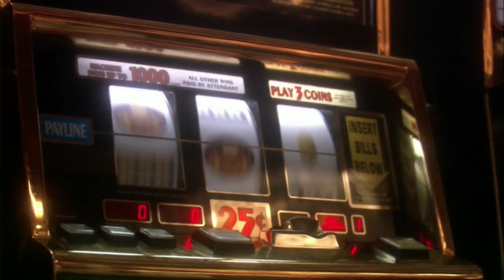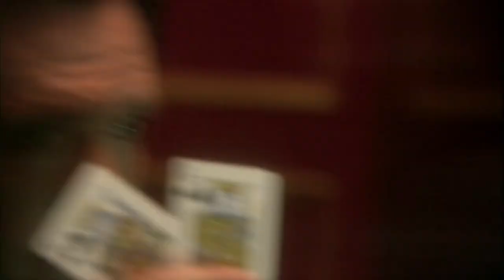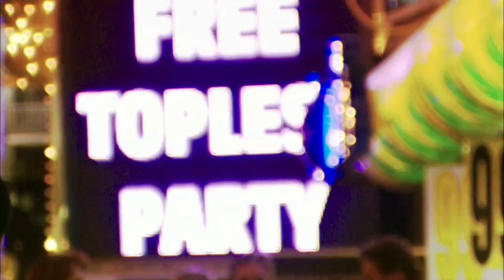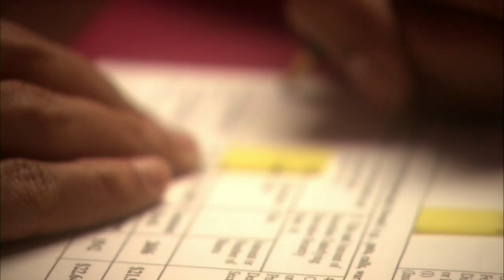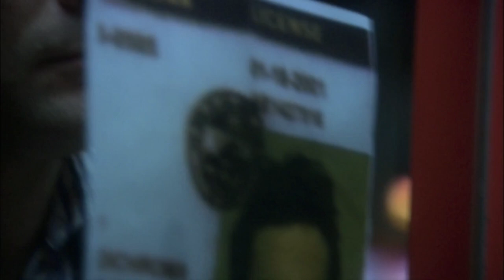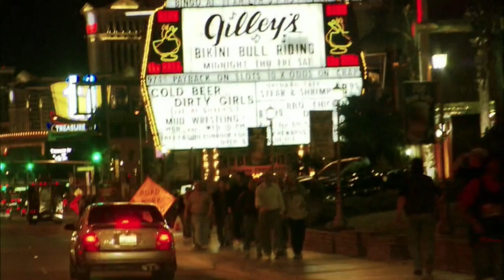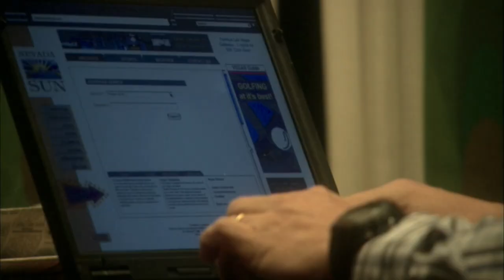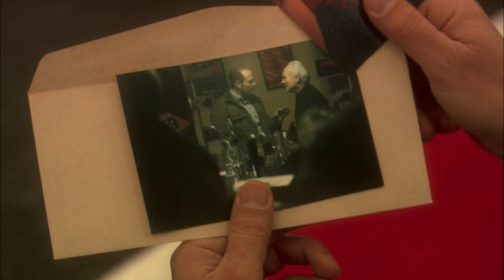Tilt - E2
ESPN Original Entertainment and the creators of "Rounders" have made "Tilt" one of the most talked about shows on TV. Featuring a superb cast and sizzling storylines, "Tilt" is an inside look at professional poker and the seedy Las Vegas backrooms known only to the most dedicated gamblers. Now, for the first time, TILT will be available on a three-disc DVD, loaded with bonus materials. For the show's fans, poker aficionados and those who love great entertainment, TILT is a must-have DVD. Bonus materials for TILT include an alternate ending for the first season, behind the scenes footage, outtakes, deleted scenes, actor auditions, and much more. There are more than three hours of bonus materials. TILT comes from executive producer Orly Adelson, who served in the same capacity on ESPN Original Entertainment's popular "Playmakers" series. Writers and Executive Producers Brian Koppelman and David Levien also wrote the poker-themed hit film "Rounders." TILT stars Michael Madsen ("Kill Bill" series; "Reservoir Dogs") as Don "The Matador" Everest, the champion poker-playing "king of the table." Facing off against the Matador is Eddie Towne (Eddie Cibrian, "Third Watch"), a hot-shot player driven by revenge, and Clark Marcellin (Todd Williams, "Lift") a young player out to de-throne the champ. Chris Bauer ("The Wire") plays Lee Nickel, a Midwestern sheriff looking for his brother's killer. Michael Murphy ("Tanner '88") appears as Molloy, head of a casino-owning family. Kristin Lehman ("Judging Amy," "Felicity") plays Miami, who has her eyes on the Matador.